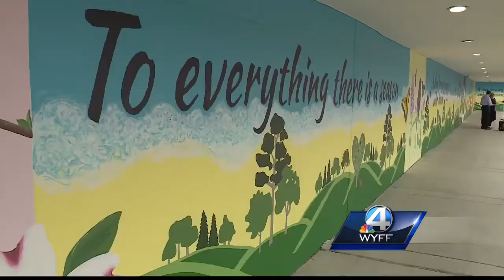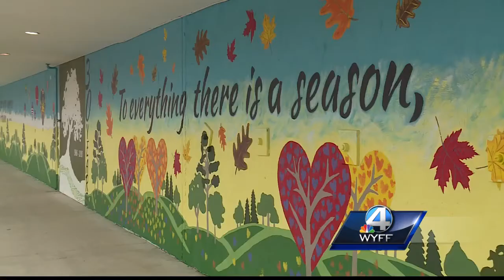Rolling Green Village unveils new mural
Rolling Green Village unveils new mural titled 'The Seasons of the Heart'